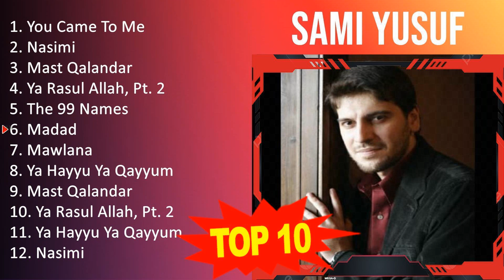S a m i Y u s u f 2023 MIX - Top 10 Best Songs - Greatest Hits - Full Album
[00:00:00] - 01. Y̲o̲̲u̲̲ C̲a̲̲me̲̲ T̲o̲̲ M̲e̲̲
[00:03:42] - 02. N̲a̲̲si̲̲mi̲̲
[00:10:30] - 03. M̲a̲̲st Q̲a̲̲la̲̲nda̲̲r
[00:18:21] - 04. Y̲a̲̲ R̲a̲̲su̲̲l A̲̲̲lla̲̲h, P̲t. 2
[00:20:11] - 05. T̲he̲̲ 9 N̲a̲̲me̲̲s
[00:28:38] - 06. M̲a̲̲da̲̲d
[00:35:07] - 07. M̲a̲̲wla̲̲na̲̲
[00:39:18] - 08. Y̲a̲̲ H̲a̲̲yyu̲̲ Y̲a̲̲ Q̲a̲̲yyu̲̲m
[00:42:40] - 09. Y̲o̲̲u̲̲ C̲a̲̲me̲̲ T̲o̲̲ M̲e̲̲
[00:46:22] - 10. M̲a̲̲da̲̲d